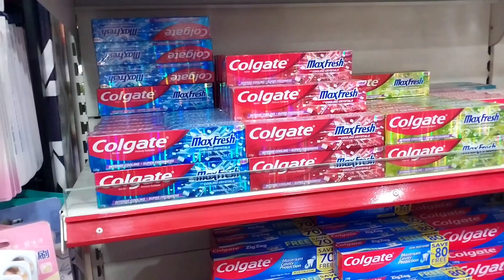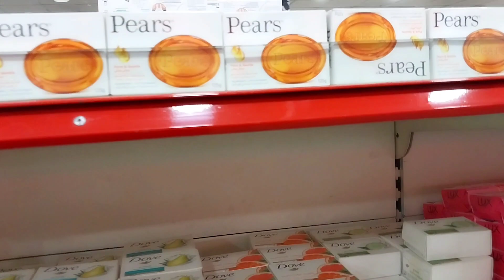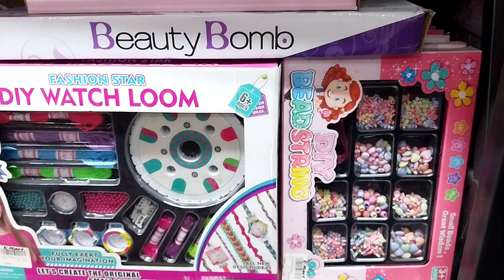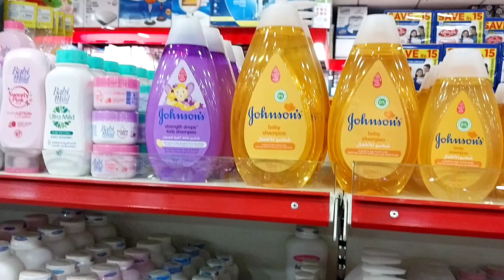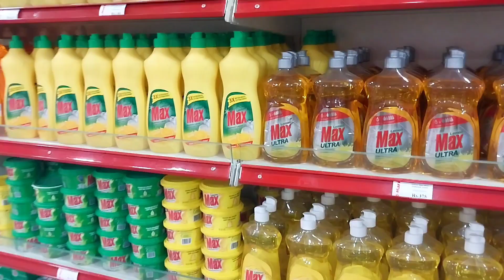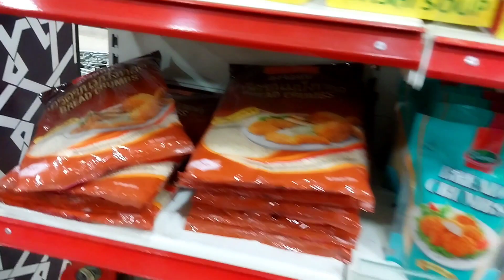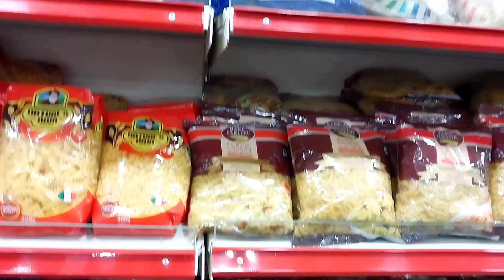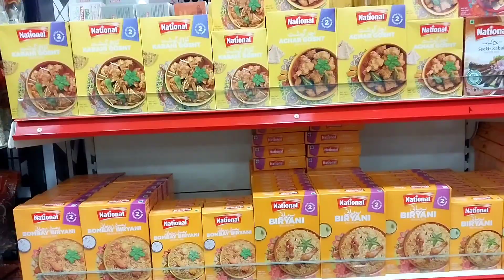lets visit biggest "Mart" of our City to buy...